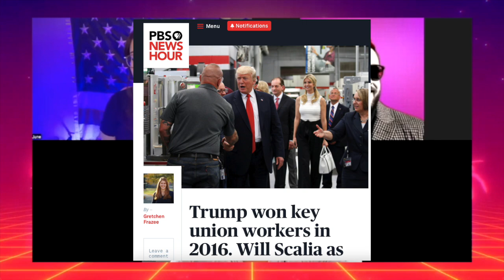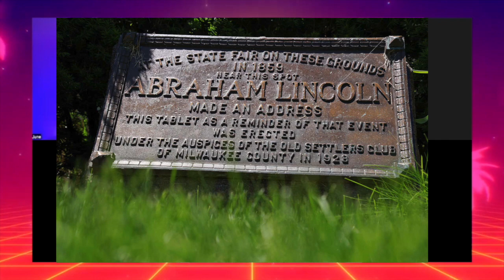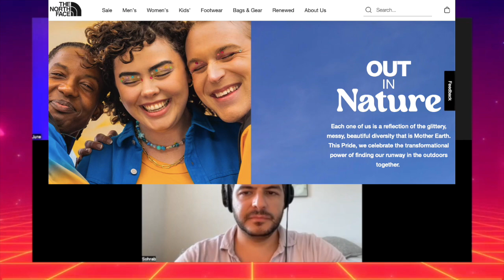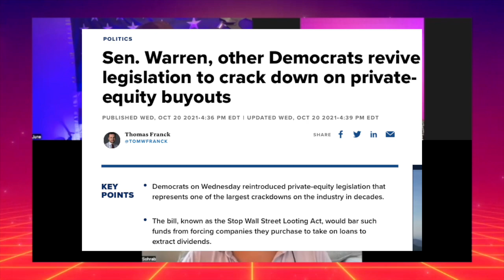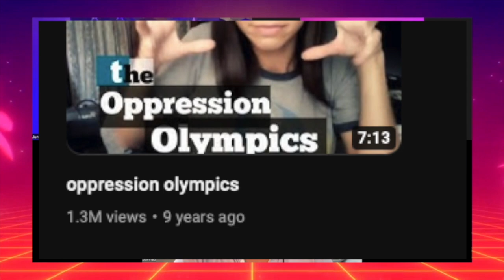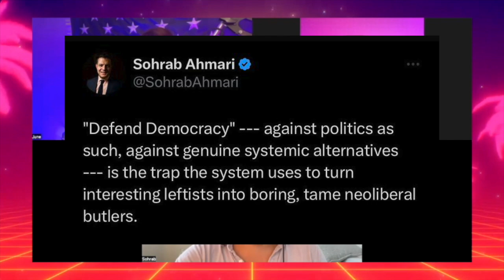Tyranny, Inc. | A Conversation with Sohrab Ahmari and shoe0nhead